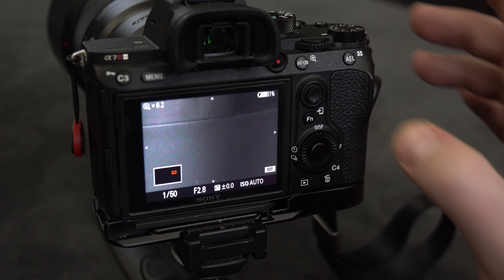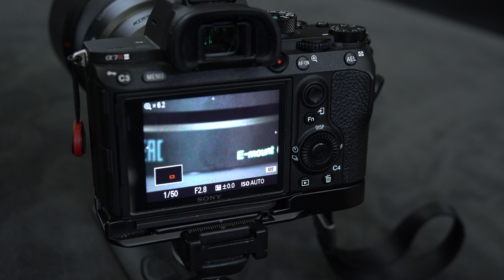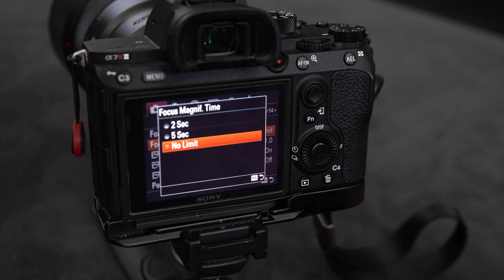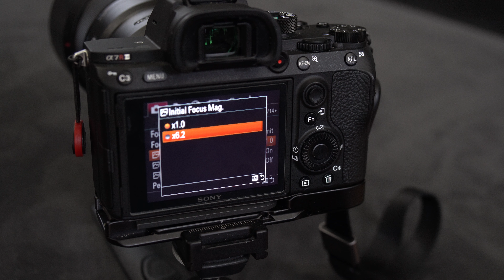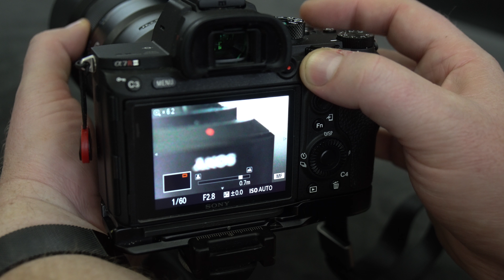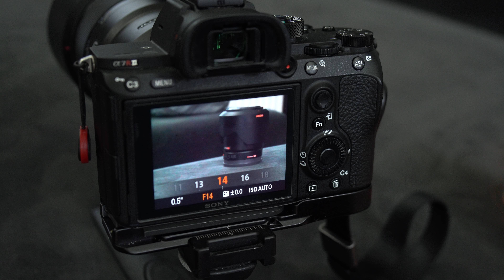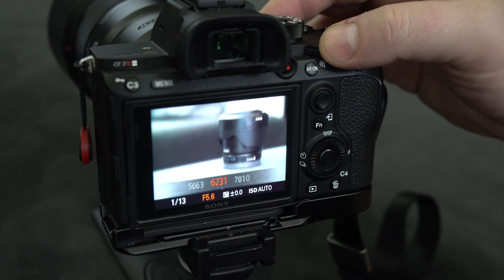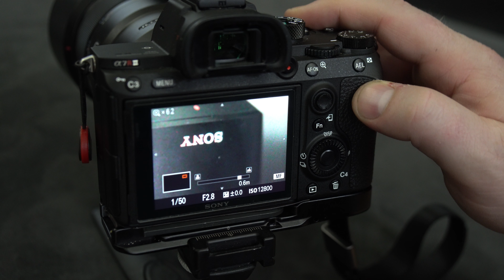a7r iii / a7iii several manual focus tips (focus magnification, lcd/buttons, IBIS, peaking)